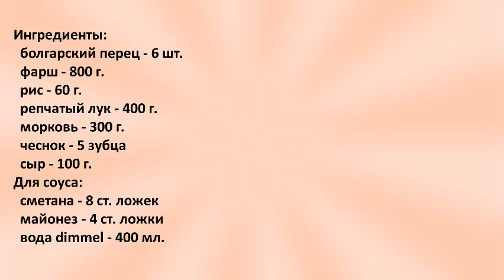Фаршированные перцы с водой «dimmel»! Сюжет клиента нашей компании Валентины Н.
Фаршированные перцы с водой dimmel